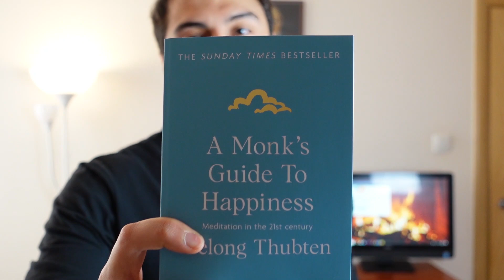ليه سبت اليوتيوب و ليه رجعت لليوتيوب | الحقيقة و الإشاعات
أسباب توقف اليوتيوبرز الجديدة عن صناعة المحتوي و المشاكل الي بتقابل اليوتيوبرز المبتدئين بخصوص الضرائب الأمريكية و تفعيل الربح